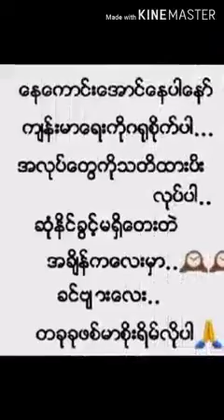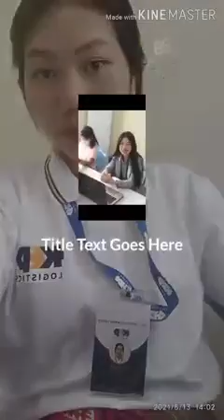NJa (Kachin love song)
Kachin song